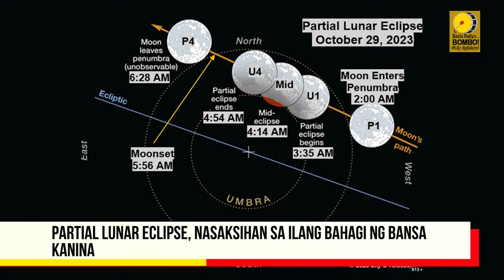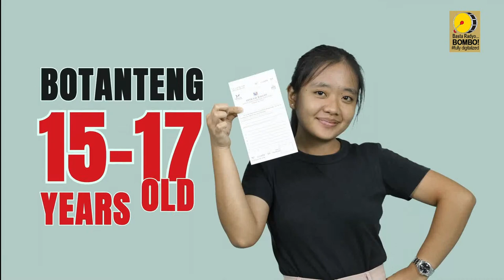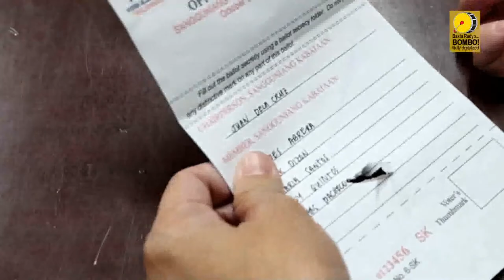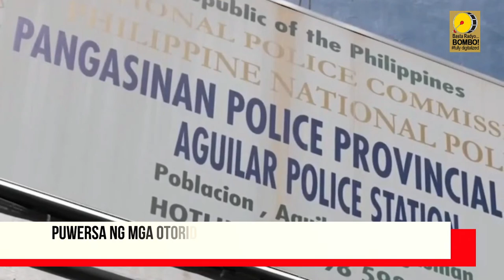BOMBO NETWORK NEWS - Nationwide | Worldwide [October 29, 2023]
BOMBO NETWORK NEWS SUNDAY SPECIAL EDITION | A 30-minute news broadcast aired all over the Philippines via satellite and all over the world thru the world wide web. Hosted by BOMBO DENNIS JAMITO